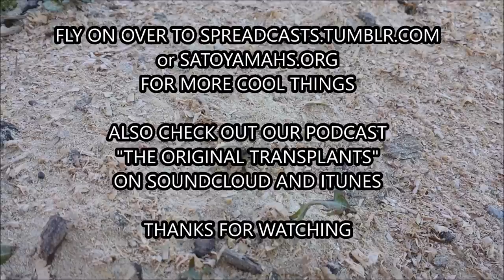Dead bee hive autopsy | Satoyama Homestead | 3.26.17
WARNING: INSECT GORE | Sarah takes apart a deadout and speculates on what might have killed it.